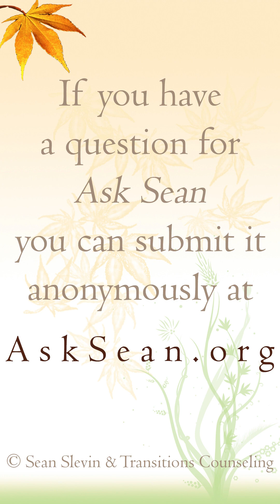It Can Take Courage to Quit (In-Process Thoughts)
Just as courage is often required in starting something, so can it be a courageous act to end something.

_*In-Process Thoughts* are informal reflections and questions I am currently pondering regarding the human experience, often recorded as I go about life outside of my office._

*~About~*
I'm Sean Slevin, a _Licensed Professional Counselor,_ _Licensed Marriage and Family Therapist_ and a _Certified Sensorimotor Psychotherapist._ I love engaging with questions about life, relationships and being human. If you have a question for *Ask Sean* you can send it anonymously

*~Resources~*
_Resources, Books, Quizzes, etc.:_

_If you are in need of a counselor_ I've written a guide to assist you in choosing a counselor and evaluating if they are a good fit for you:

If you found this video helpful you can facilitate more people encountering *Ask Sean* by _Liking_ this video, _Subscribing_ to the channel, and _Sharing_ this video/channel with others. Below is an easy-to-share address that redirects to the channel: